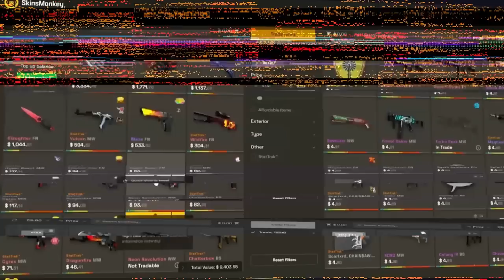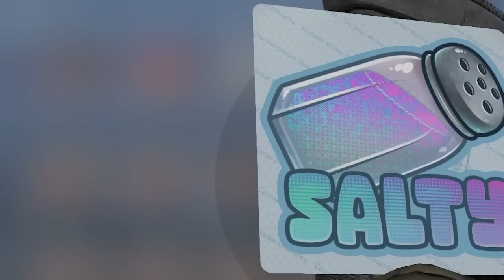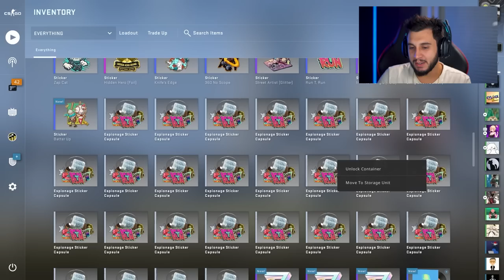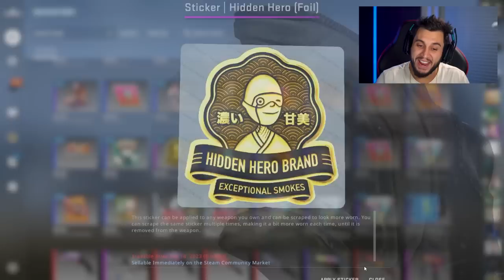Abri 100 Cápsulas Novas!